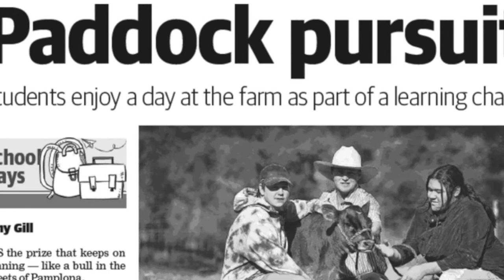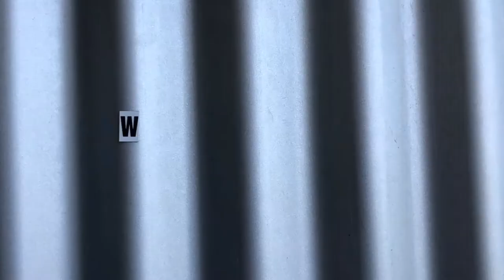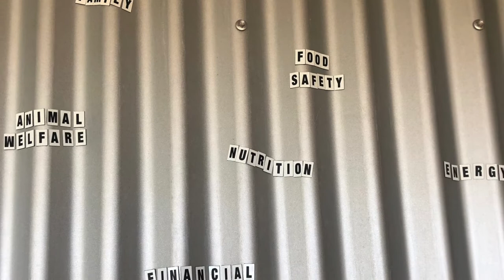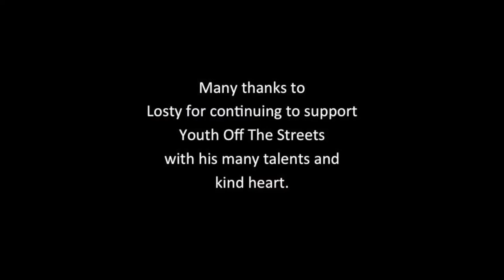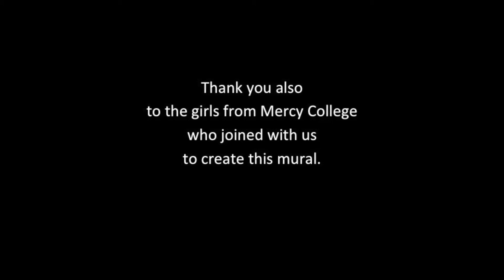Healthy Communities - A Shared Responsibility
This mural was created by The Lakes College in conjunction with Losty and Mercy College. This mural is being auctioned off to raise money for the Aussie Farmers Foundation. It would be perfect for a pub bistro, bare shed wall or rural business. We have left the speech bubble bare to allow you to add whatever you wish! You could place a business name, menu or cool saying in this space. Use magnets, paint or chalk paint to bring this aspect of the mural alive.

Specifications/details:
The mural is made of iron cladding with a pine wood brace. It measures 240cm high and 22cm wide. The panels unscrew to allow transportation. Transportation is at the cost of the buyer. However, we are happy to assist in transportation in whatever way we can. Magnets featured in the video are not included.